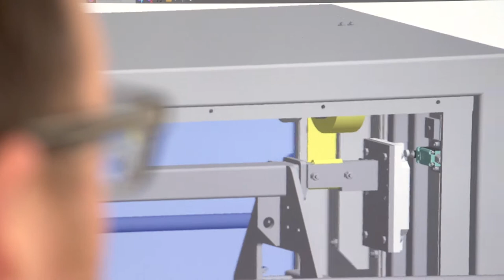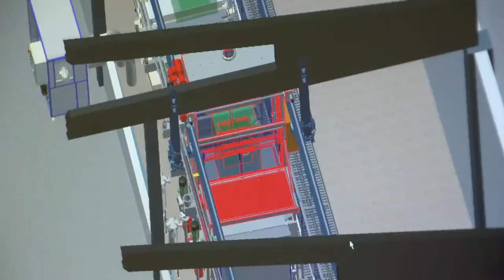Image Film MKV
Hier zeigen wir euch einen kleinen Einblick bei uns im Hause MKV